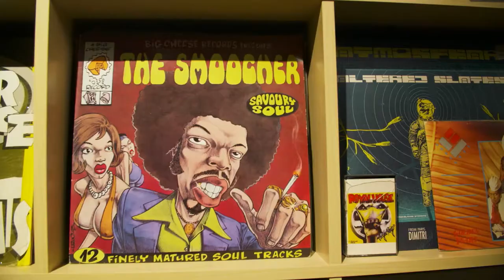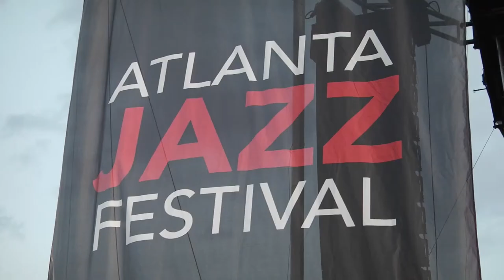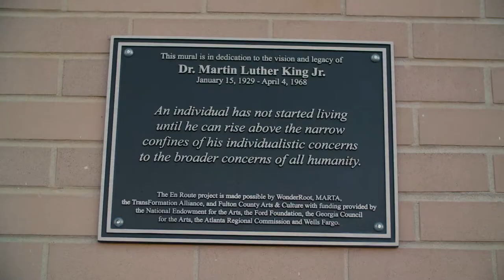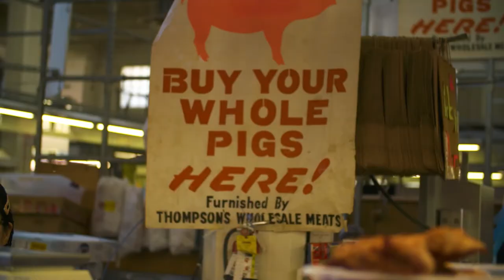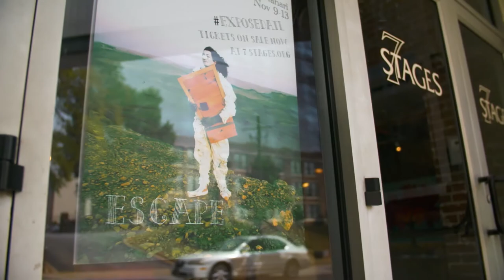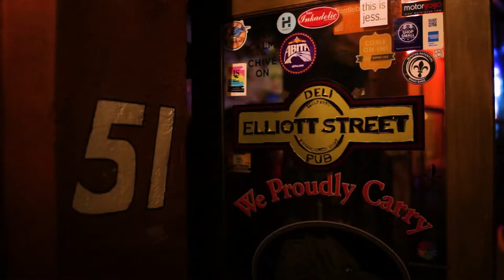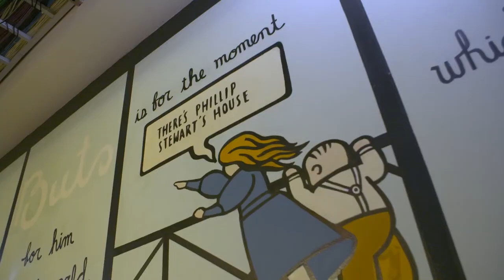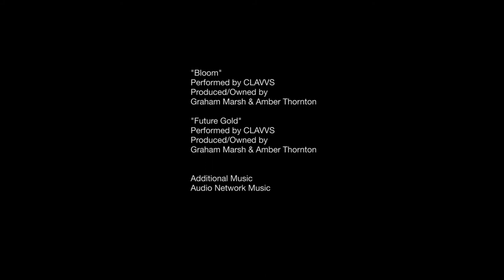Episode 4 - Music Voyager: Atlanta's Canvas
Discover Atlanta through its local artists including DJ Kemit and Fahumu Pecou in this "Music Voyager" video episode.

Other featured Atlanta creatives include Michael Haverty, Little Five Points' artistic director behind 7 Stages Theatre. And see Mike Jakob, one of Castleberry Hill's coolest restaurateurs who serves up pub sandwiches with a side of live music entertainment.

Discover more of Atlanta's music, streetside murals, and performing arts

Featured Cast